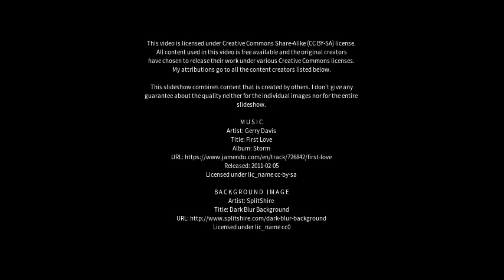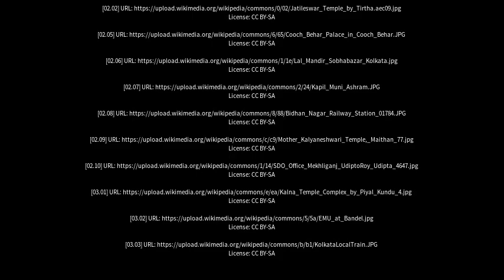Best places to visit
Best places to visit - Tarakeswar (India) Best places to visit - Slideshows from all over the world - City trips, nature pictures, etc.